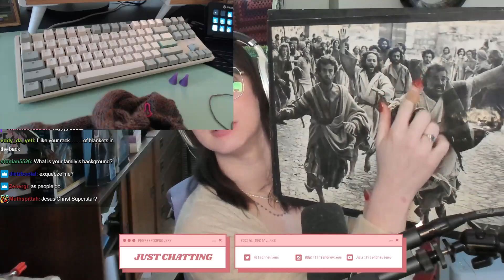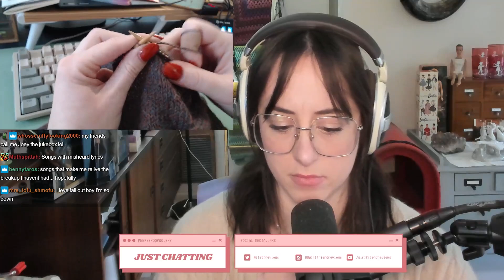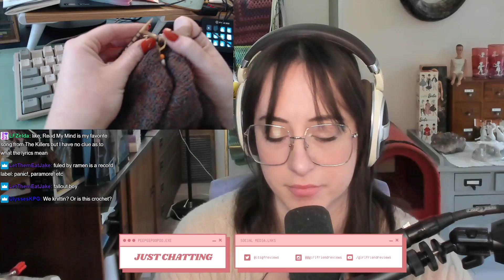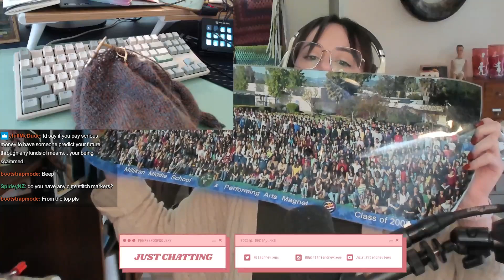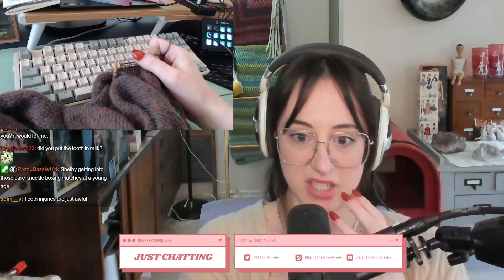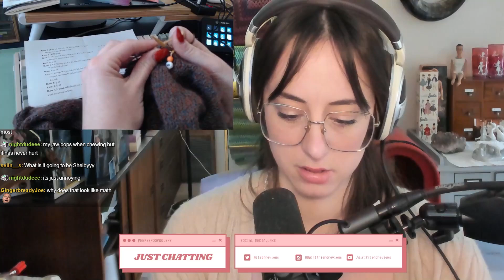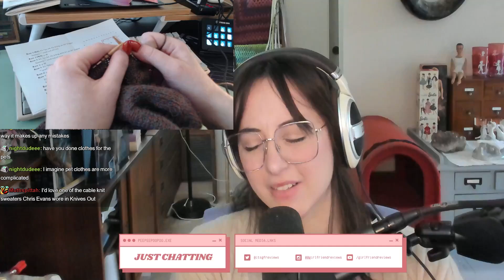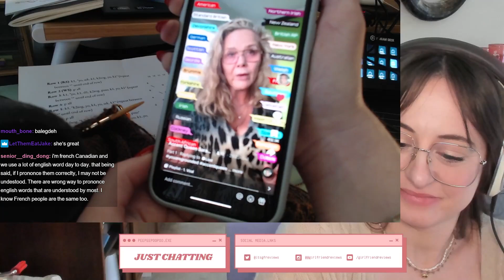Monday making things